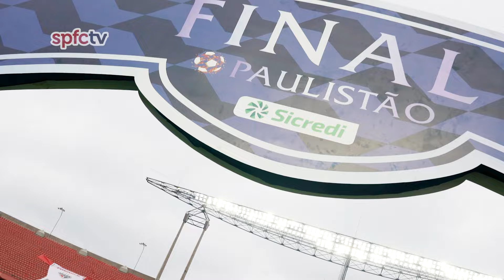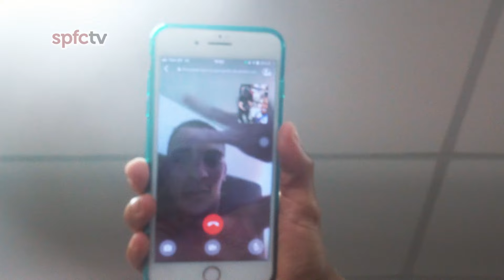BASTIDORES DO CAMPEÃO: São Paulo 2 x 0 Palmeiras | SPFCTV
O São Paulo venceu o Palmeiras por 2 a 0 e é o campeão paulista de 2021. A SPFCtv te mostra, em imagens exclusivas e cheias de detalhes, os bastidores da conquista desde a preparação até a comemoração